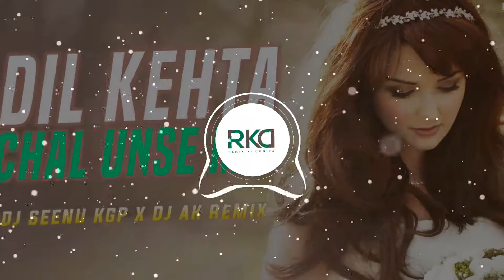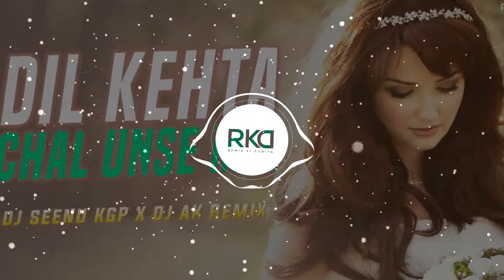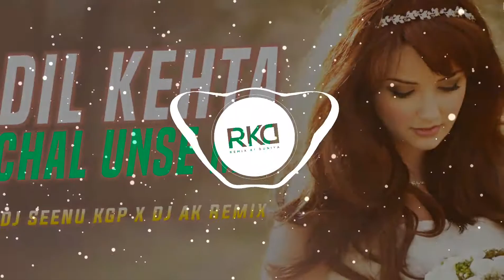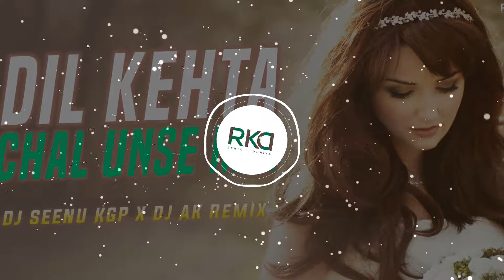Dil Kehta Hai Chal Unse Mil | Love Mix | Dj Seenu Kgp x Dj Ak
♫ Song: Dil Kehta Hai Chal Unse Mil
♫ Remix By: Dj Seenu Kgp x Dj Ak
♫ Visuals: Remix Ki Duniya
♫ Officially Publish By Remix Ki Duniya

Movie :  Akele Hum Akele Tum
Lyrics : Majrooh Sultanpuri
Singers : Kumar Sanu, Alka Yagnik

♦ Lyrics:

Ru ru ru ru...

Dil kehta hai chal unse mil

Uthte hain kadam ruk jaate hain

Dil humko kabhi samjhaata hai

Hum dil ko kabhi samjhaate hain

Hum jabse hain juda

Aye mere humnasheen

Yun dekho to mere

Daaman mein kya nahi

Daulat ka chaand hai

Shohrat ki chaandini

Magar tumhein kho ke

Lage hai mujhe aisa

Ke tum nahi to kuchh bhi nahi

Tum kya jaano ab hum kitna

Dil hi dil mein pachhtaate hain

Woh din the kya haseen

Dono the sath mein

Aur baahein aapki

Thi mere haath mein

Tum hi tum the sanam

Mere din raat mein

Par itni bulandi pe tum ho meri jaan

Aaye na daaman ab haath mein

Paana tumko mumkin hi nahi

Sochein bhi to hum ghabraate hain

➤ If any Producer/Photographer/Artwork Artist has an issue with any of the songs or pictures I've used in the video Please Contact us at (Instagram) and the video will be taken down immediately.